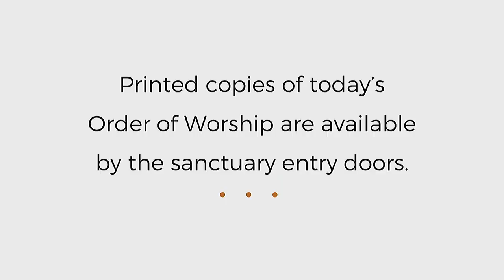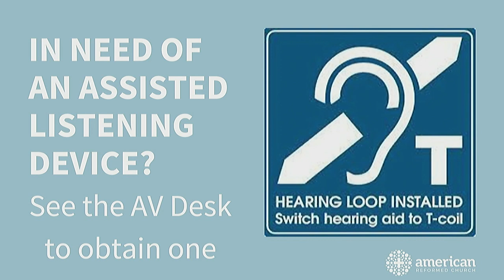September 29, 2024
"Signs"
Exodus 12:1-13
Rev. Bryce Vander Stelt